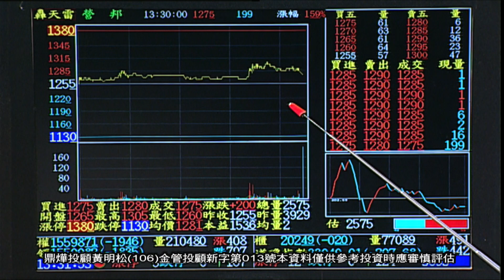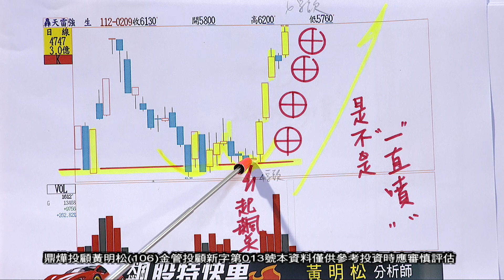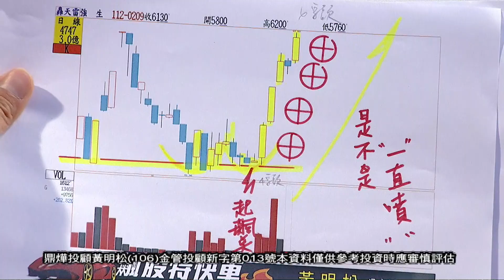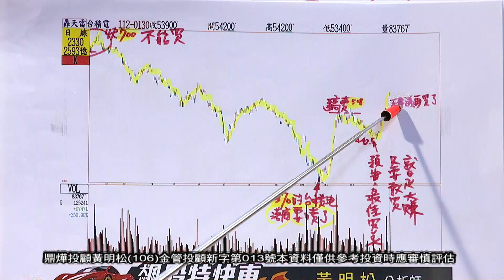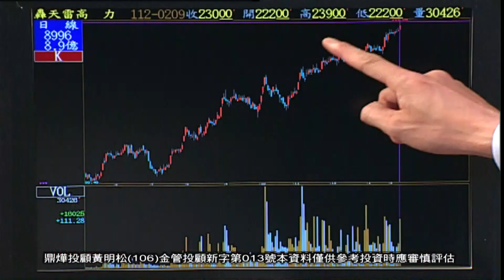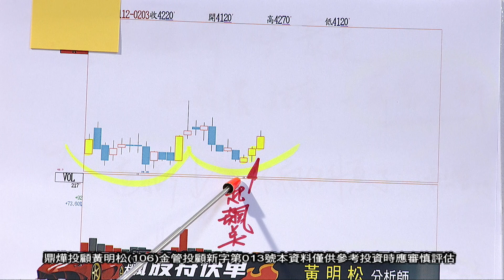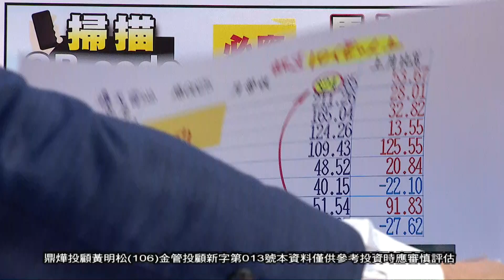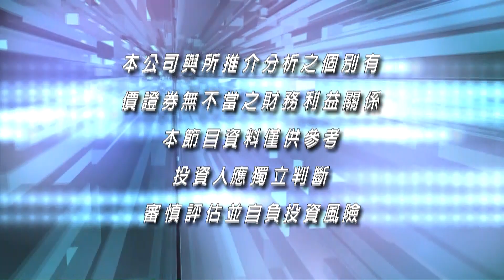20230209飆股特快車 黃明松分析師